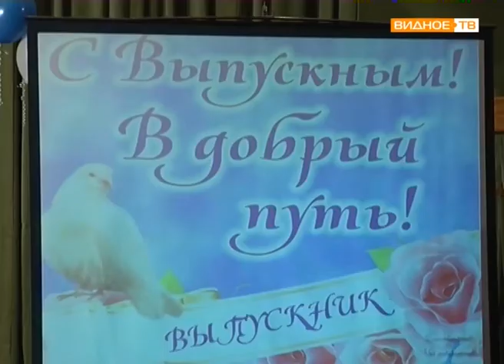200 выпускников колледжа "Московия" получили дипломы